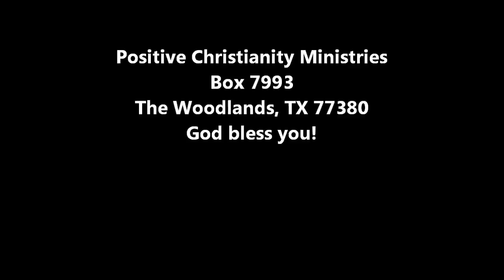Praying for Others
Fri Mar 2 2012 Christopher Ian Chenoweth